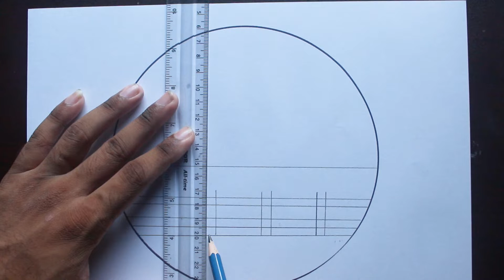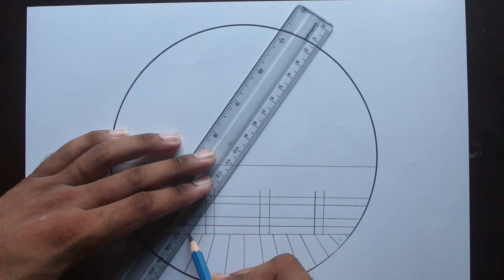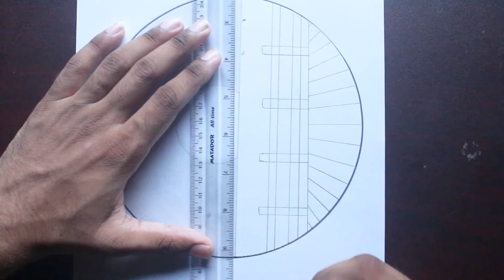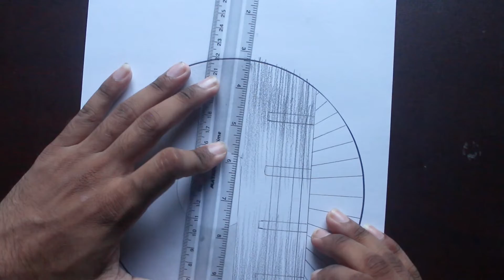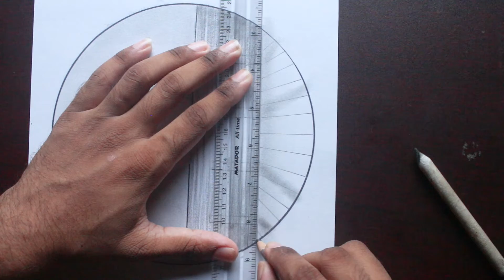Easy Circle Drawing II Beautiful Sunset Drawing for beginners